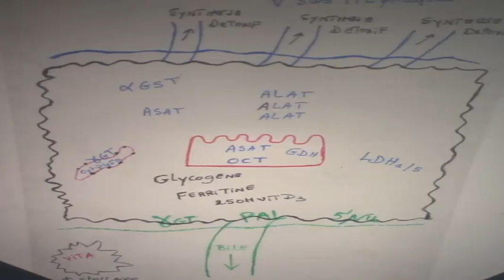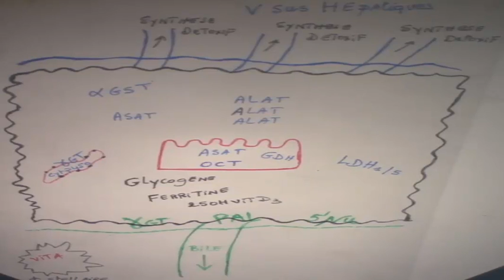PHYSIOLOGIE DE LA FONCTION HEPATOBILIAIRE PARTIE 2